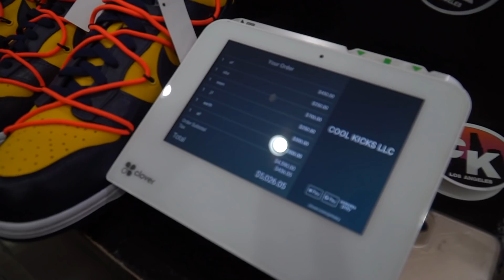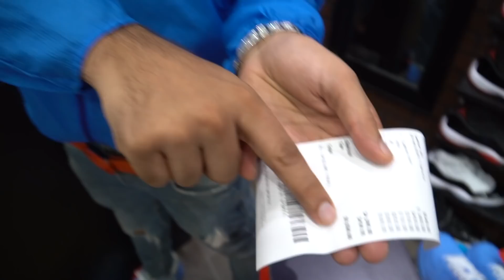MARKO Goes Shopping For Sneakers With CoolKicks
MARKO Goes Shopping For Sneakers With CoolKicks / MARKO The Legend That Makes Custom Things On Youtube Came By To Cash Out!!

 MARKO The Legend That Makes Custom Things On Youtube Came By To Cash Out!!

Visit Cool Kicks:
7565 Melrose Ave Los Angeles, CA - (COOL KICKS LA) 7718 Melrose Ave, Los Angeles, CA 90046 - (The CooL)
6701-U Loisdale Road, Springfield, Virginia - (COOL KICKS VA)
1340 3rd St. Promenade, Santa Monica, CA - (COOL KICKS SANTA MONICA)

Edit & Music
@santiagofilmz (Editior/film)